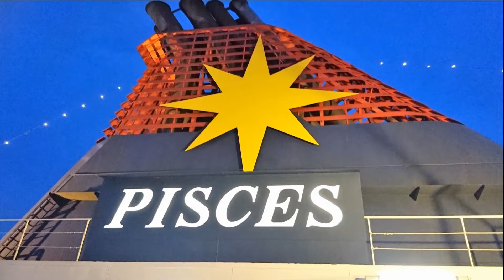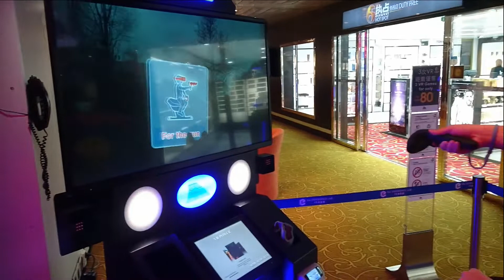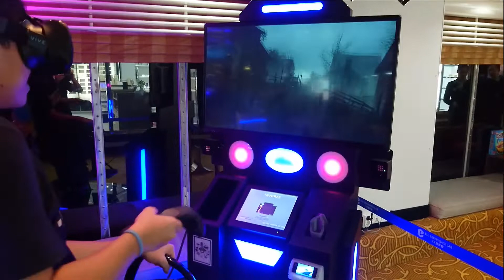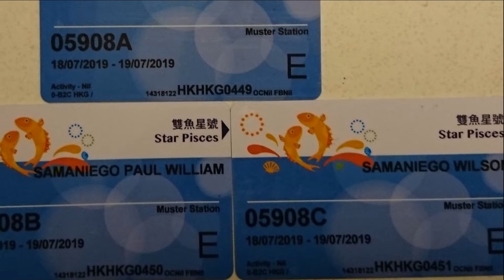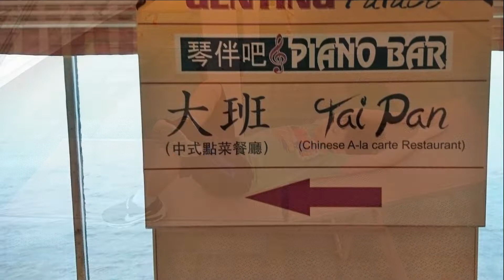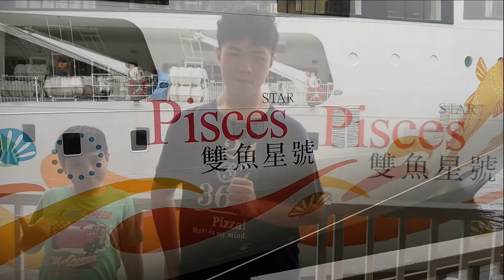Billy & Wilson in Star Cruise Pisces HK 2019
Star Cruises is a wholly-owned subsidiary of Genting Hong Kong, a leading global leisure, entertainment and hospitality corporation. A pioneer in the Asia Pacific cruise industry, Star Cruises has been operating its fleet since 1993, taking on the bold initiative to grow the region as an international cruise destination with a fleet of four vessels including SuperStar Gemini, SuperStar Aquarius, Star Pisces and The Taipan.